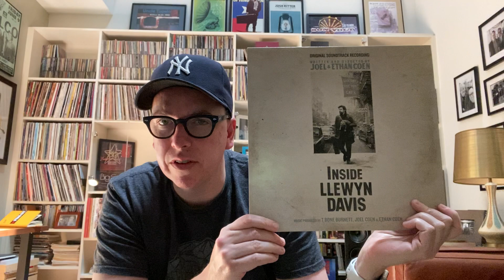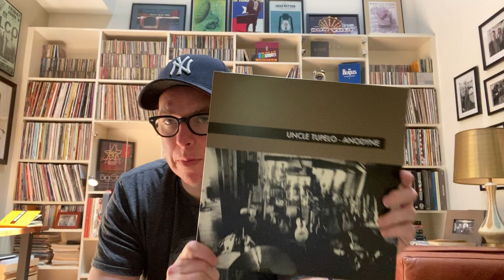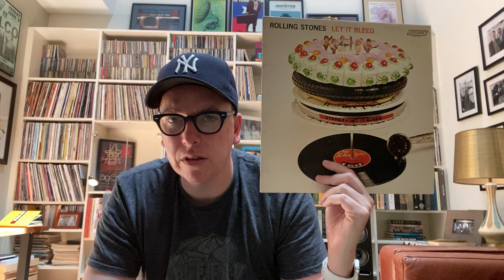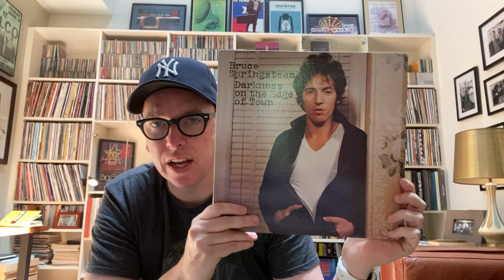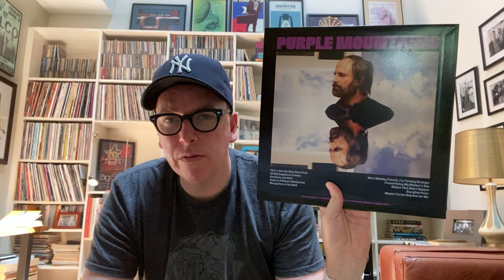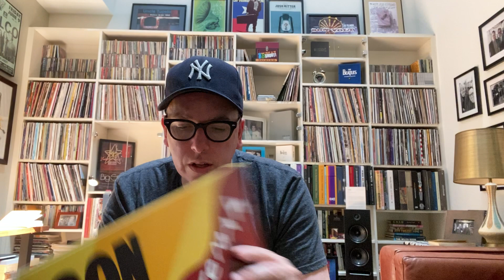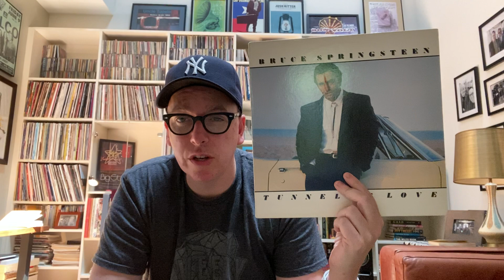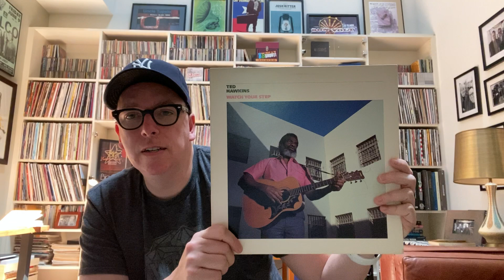Ten Records That Always Sound Brand New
They may not be my "favorites" per se, but these records always, always sound fresh.